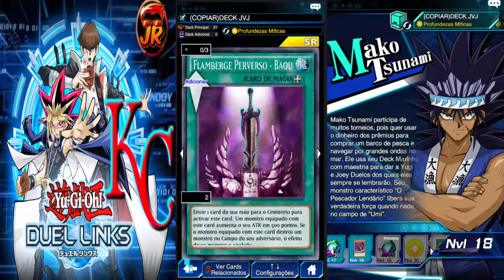YU-GI-OH DUEL LINKS TORNEIO DO KAIBA! KC''